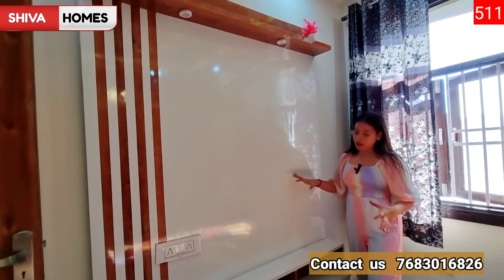2bhk flat | khoobsurat sa flat | 2bhk flat in uttam nagar | flat for sale in delhi | flat near metro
2bhk flat | khoobsurat sa flat | 2bhk flat in uttam nagar | flat for sale in delhi | flat near metro

CALL FOR SITE VISIT:- 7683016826
SIZE -
PRICE :-

KEY FEATURES:

1. Flat with Car Parking
2. Near by metro Station
3. Registry Available
4. 80% to 85% Loan Facility Available
5. Amazing Interior with Awesome False-Ceiling
6. Decorative Modular Kitchen with Chimney
7. Fully Ventilated Flat
8. Wide Road and Good Looking Front Elevation
9. Easy approach to public transport and market.
10. Intercom, and electronic door lock facility
11. Two washrooms

Additional Features:
1️⃣ Pay Only 10 -15%, Avail Home Loan for Rest.
2️⃣ Under CCTV Surveillance.
3️⃣ Nearby metro Station
4️⃣ Delhi Jal Board or Municipal WATER Connectivity
5️⃣ Very close to School, Hospital, and Market.
6️⃣ Brand new flat Ready to Move Flats

3 bhk flat,3 bhk ghar,east facing 3 bhk flat,flats in delhi under 30 lakhs,affordable flat,sabse sasta flat in janakpuri,सबसे सस्ता घर,flat near metro,flat in delhi under 10 lakh,flat in 20 lakhs,home sale,flat in delhi ncr,3bhk flat sale in delhi,delhi flats for sale
4bhk,4bhk flat,budget homes,budget flats,delhi flats,cheap 4bhk,l type corner flat,4 bhk luxury flats,4 bhk flat for sale in delhi,new 4 bhk homes,4 bhk flat near metro station,4 bhk,4 bhk ka sabse sasta ghar,sasta 4bhk